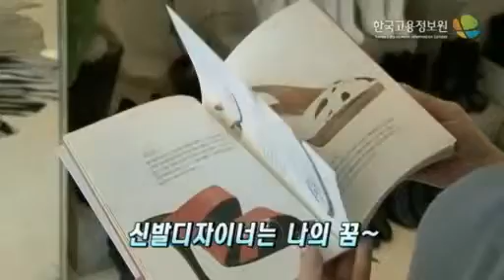이영대박사의 동영상